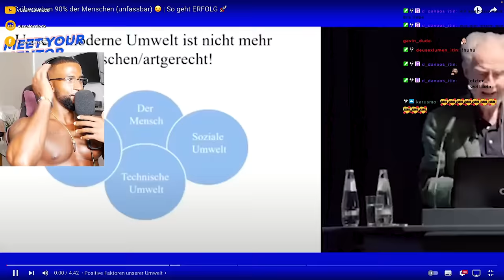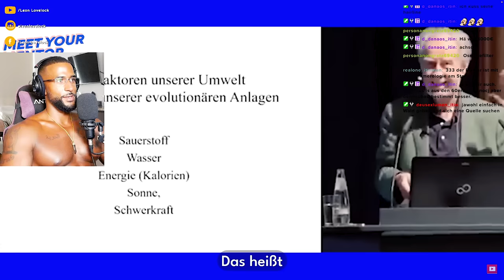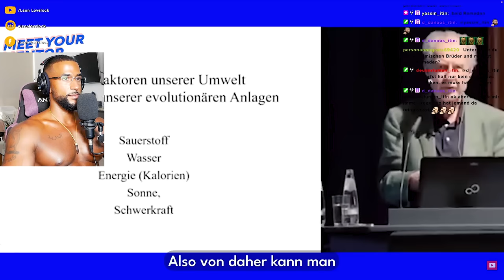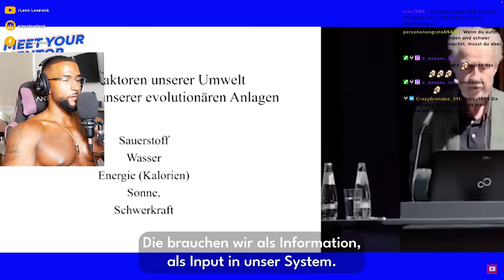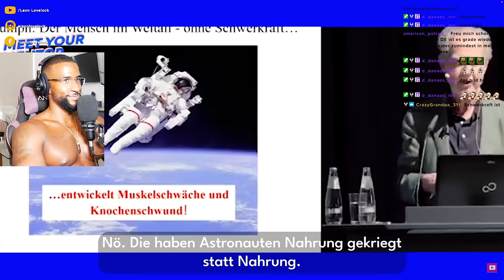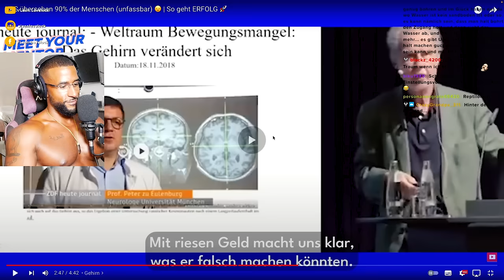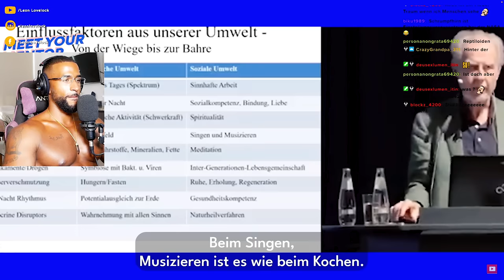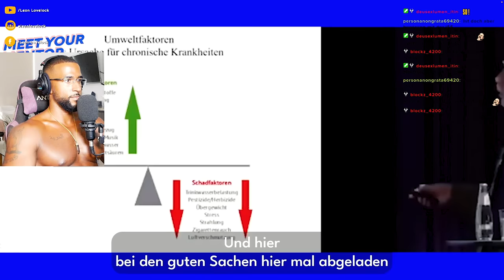UNFASSBAR 😳 DAS ÜBERSEHEN 90% DER MENSCHEN! [VORTRAG] REACTION - Leon Lovelock